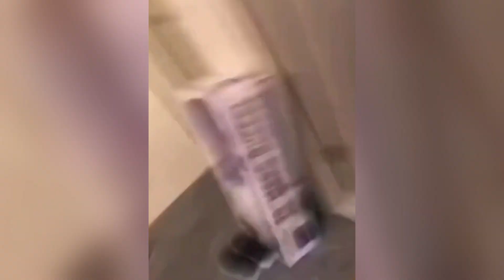Funny Cats And Dogs Videos 2024 😅 - Best Funniest Animal Videos Of The week 🐶 😹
We've selected the best of the funniest and cutest Cats and Dogs🐶 😹videos that will make you laugh all day long.
🎬 Funny animals. Funny cats. Funny dogs. Funny animal videos.